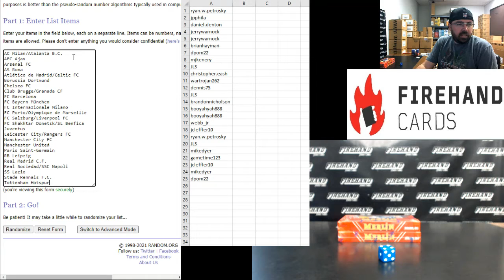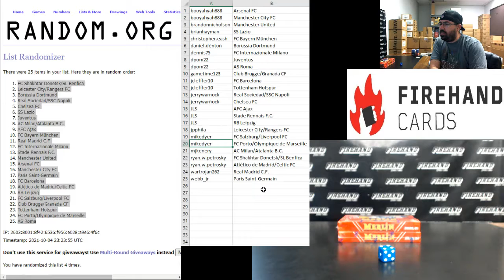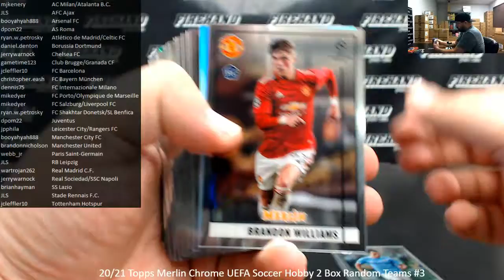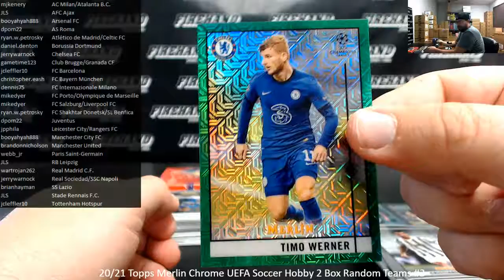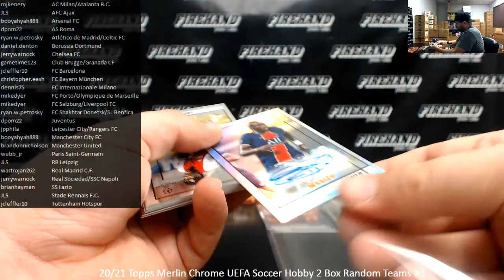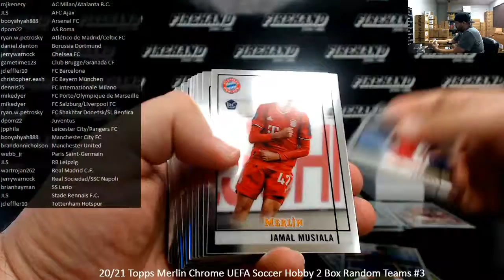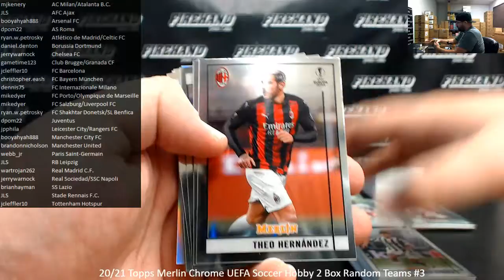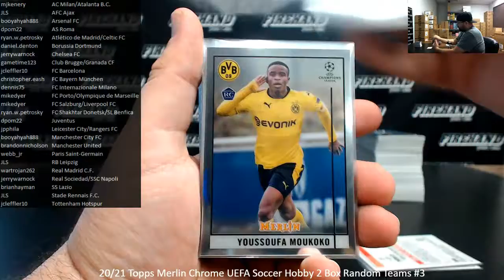10/4/2021 20/21 Topps Merlin Chrome UEFA Soccer Hobby 2 Box Random Teams #3